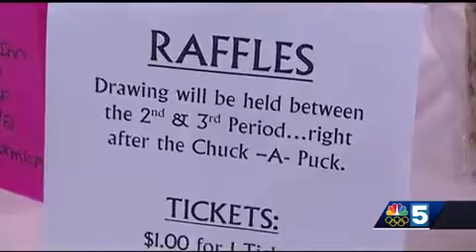3rd Annual Hannah's Hope Fundraiser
Beekmantown Hockey to Help Hannah's Hope